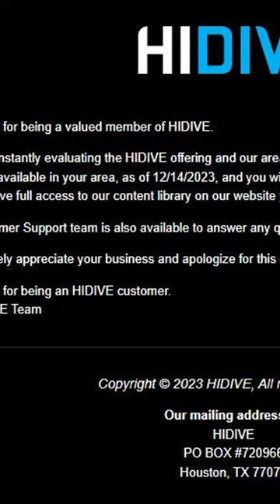THE SAM NEWS #51: Hidive abandonará Latinoamérica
Era algo que tarde o temprano iba a pasar, luego de mucho tiempo monopolizando licencias la plataforma de Sentai Filmworks, Hidive, anunció su salida de Latinoamérica en un comunicado a todos sus usuarios hispanos. Todo eso y más en el vídeo de hoy.